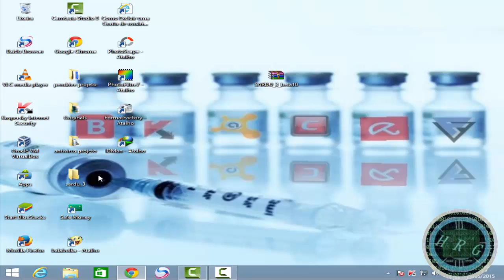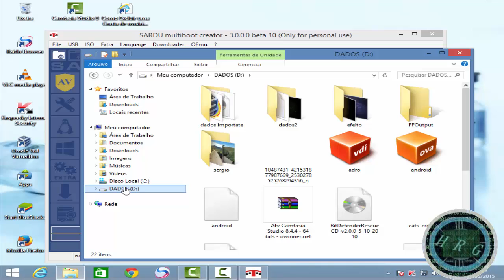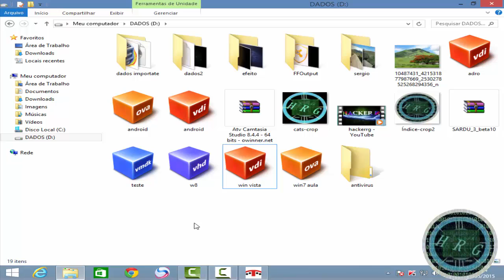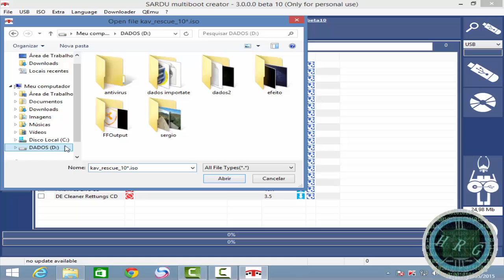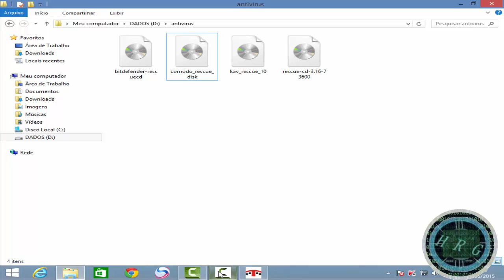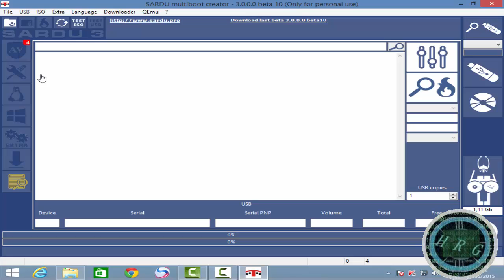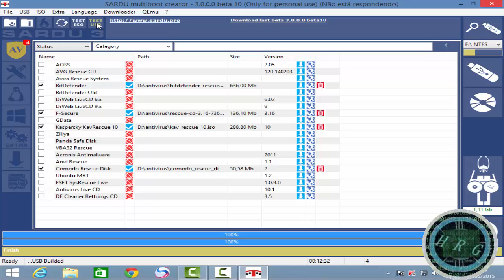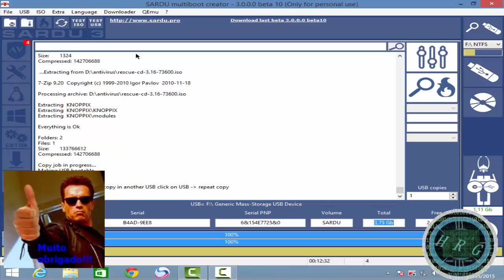como usar vários antivírus numa único pendrive bootavel de recuperação,antivírus 2016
O programa para fazer uma mídia de DVD com vários antivírus:
quem quiser baixar as ISO manualmente.
É só usar esse acelerador de downloads
este video de outro canal. mostra como baixar e instalar:
Em vem,  de ter varia mídia com vários antivírus em cada mídia.
Dar para  fazer um única mídia de DVD, um pendriver
com vários antivírus de recuperação.
poupando espaço,dinheiro e tempo.
sem precisar carregar varia mídia de DVD   CD ou pendrive, pode usar unica mídia de DVD ou pendrive.
pode gravar em mídia DVD sem problema.
ou fazer um pendrive bootavel
São vários  antivírus que roda diretamente a partir de um CD ou DVD e pendrive, dispensando a necessidade de carregar o sistema operacional da máquina para funcionar.  Ele pode ser utilizado em qualquer computador, independente do sistema operacional instalado.
A retirada de infecções do computador causadas por vírus ou por qual que tipo de Malware ou qual que ameaça  que pode ser  complicada, pois quando o sistema operacional está em funcionamento, bloqueia absolutamente para que não haja modificações. É necessária uma alternativa que esteja fora do sistema.
esta é uma ótima ferramenta para quem é técnico de informática.